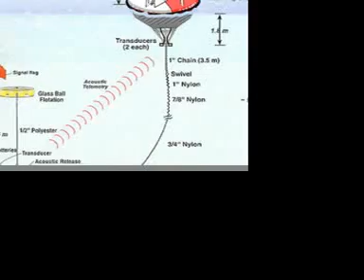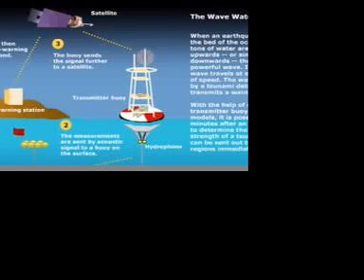V.I News (10-17-11)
Mother of domestic violence victim/ VITEMA alert/ Missing woman/ Caribbean report/ Animal shelter/ St. Clare Williams